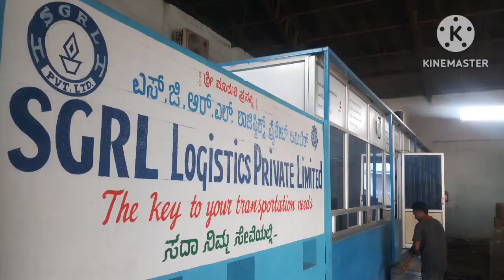SGRL LOGISTICS - THE RISE